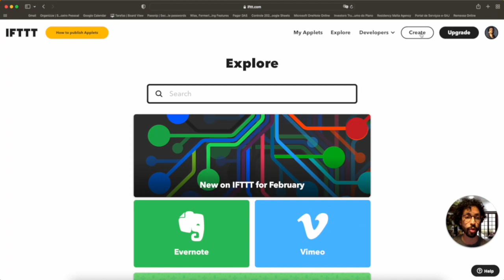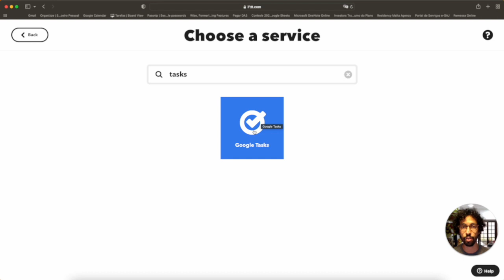Find a job easier and faster using automation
Learn how to find your next work opportunity using automation. Create a customized job alert using Indeed, Dribble Job Board, We Work Remotely, Careers.org, and epicjobs.

IFTTT helps you do more with the things you love.